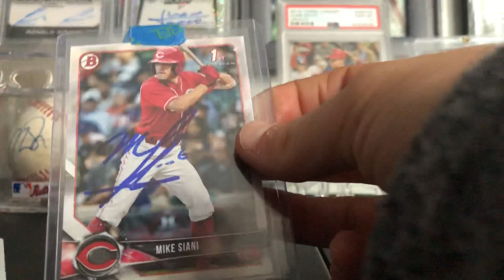Mike Sinai ttm